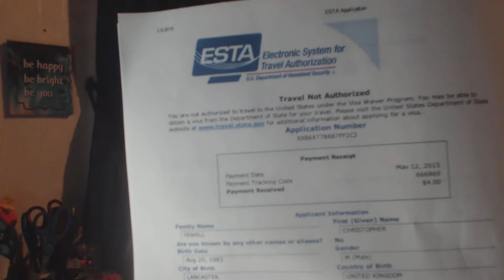My Life Series Vol 5 --Episode 28 Oct 27, 2016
Update on things and why I am fighting back with the truth. I asked for help, called the UK police and NYC police, and working with a lawyer due to people who refuse to stop bulling me for things. Some never met me and other threw me under the bus to save face. I want nothing to do with them only to wish them well and have them understand that it is wrong to bully a person who they do not know or because of hearsay and only listen to that one side and not both. That they think that people are property and want to hurt me because they seem to think they can and manipulate me. They range in age from late teen to almost past 40 years of age. I have documents of the abuse from a few and I wish the all would see that life is more than hurting others to make someone go away. They are controlling and feel that they need to keep tabs on me foe their own enjoyment and their five minuets of fame for their egos. I do not know these people enough or at all for them to hurt me. They never spoke with me and only are going off my ex best friend's words. He will not tell them the truth and that is ok for I have walked away because of that. I only find out when a girl or guy from the UK calls to tell me that my ex is getting annoying or to make trouble. I say to you all get a life and stop being in mine. Go find another victim who will not fight back with the truth. Learn to hear both sides and to all of you, and my ex as well, STOP prejudging me and learn to communicate with me to find out things! There are two sides to every story and listen instead of making up stuff about me. Thank you.